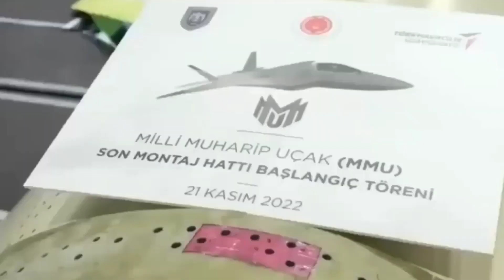Why Turkey's TF-X fifth generation fighter program is a wake up call for India